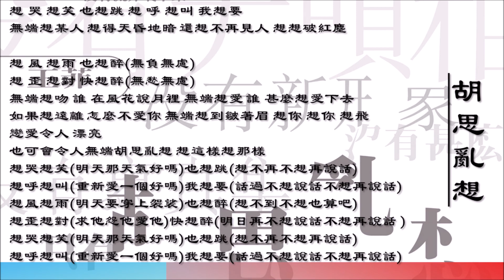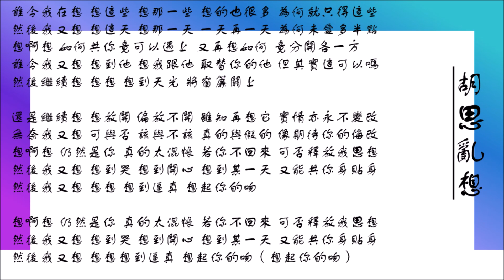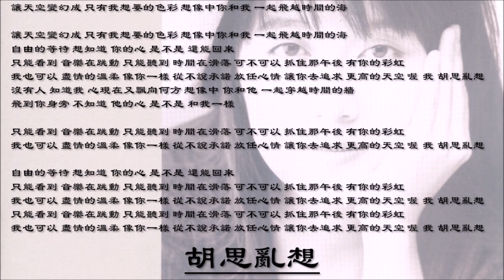【王菲 Faye Wong】【陈慧娴 Priscilla Chan】【黄韵玲 Kay Huang】胡思乱想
00:15 王菲 Faye Wong - 胡思乱想（粤语）
04:08 陈慧娴 Priscilla Chan - 胡思乱想（粤语）
08:38 黄韵玲 Kay Huang - 胡思乱想（国语）